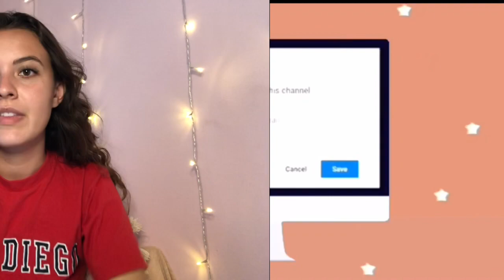WHY I QUIT WORKING AT BRANDY MELVILLE | STORYTIME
Join me on Poshmark, my favorite app to buy & sell fashion.

XOXO